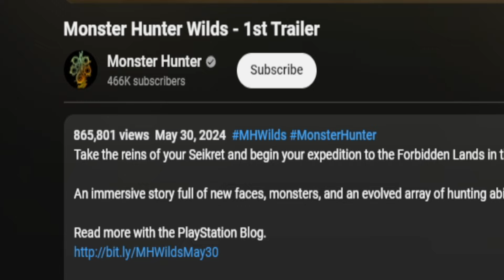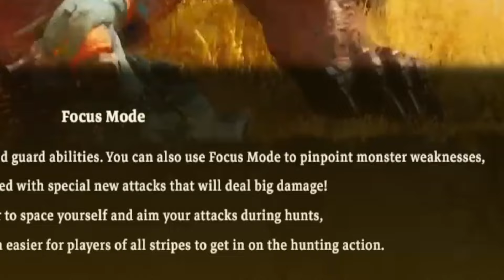A Late Analysis To The Monster Hunter Wilds Trailer - Story Details And More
I could have probably gotten this video out way quicker if I made it a generic reaction video or an unscripted ramble like I did for my previous one. But: I wanted to test myself in making a video out of the trailer, and so wrote up a 5 page script the night of, recorded the next day, and now have it released a whole 4 days after... this is just kind of the life for me.